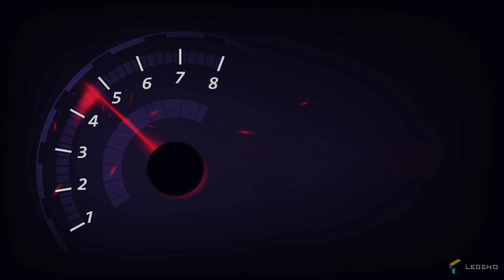HAPPY INTERNATIONAL CHAGA NGEE 2022